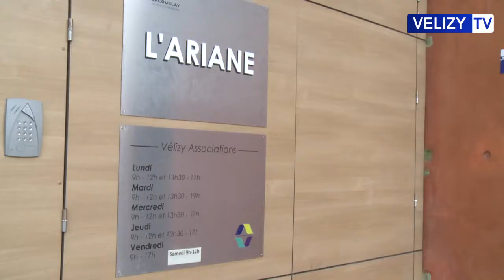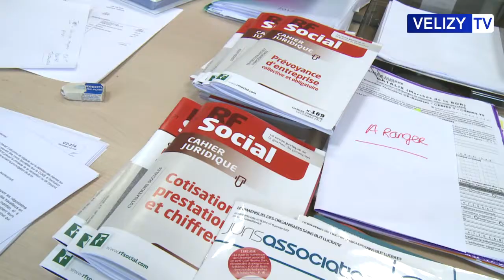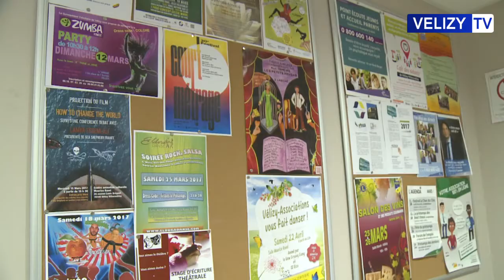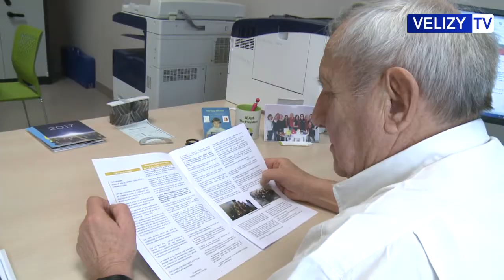Vélizy TV : Vélizy-Associations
Retour en images sur la présentation de Vélizy-Associations.